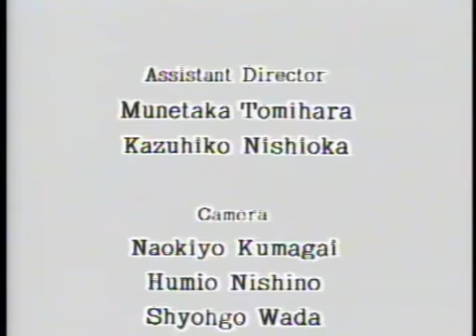ダンクーガ獣戦機隊ライブ/やってやるぜ! 6/6